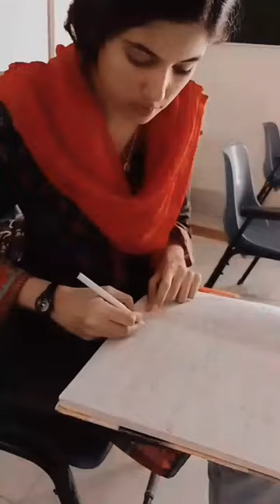gcuh university gcuh shorts shorts